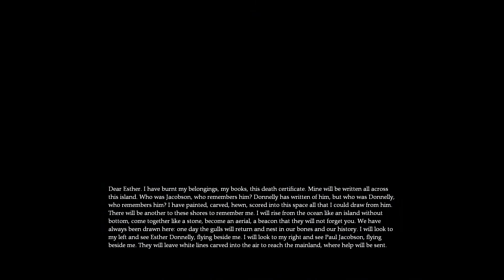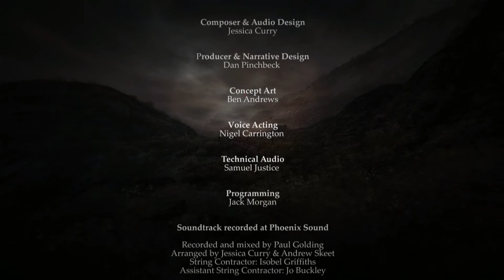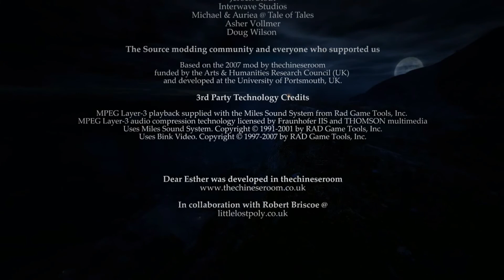Dear Esther - Part 4: The Beacon (1080p, no commentary)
No commentary, no annotations, 450fps blended, max quality, no crap. Enjoy.